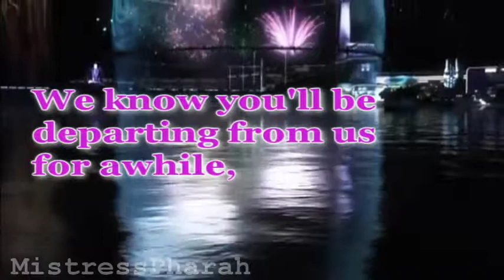Clocks---For GodesssYuna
This MEP is for the SDS Member GodesssYuna. She has been with my studio ever since I started it and about a month or so ago, she told me that she wouldn't be able to participate in MEPs for a bit for Sony Vegas reasons I believe. I hope that she will enjoy this MEP since it is fully dedicated to her.
This is our eighth MEP

The order goes like this--
MistressPharah
123DARKANIMA123
starlightnight
GreivingSoul

~Video Info~
Artist: BoB ft. Hayley Williams
Made By: 123DARKANIMA123
Song: Clocks
Artist: Coldplay
Made by: SDS Members